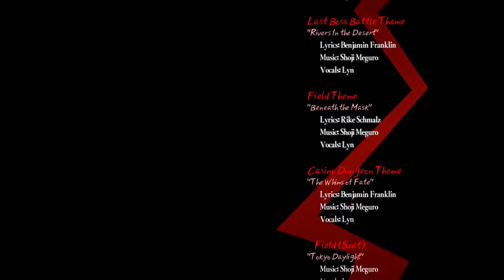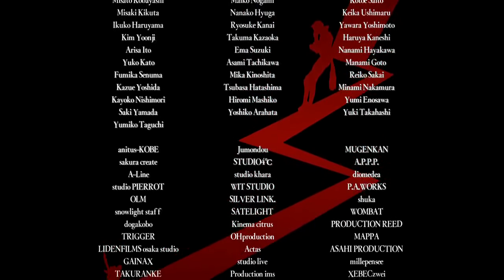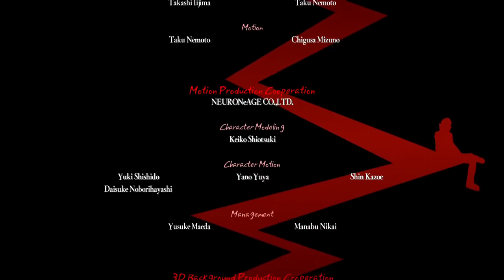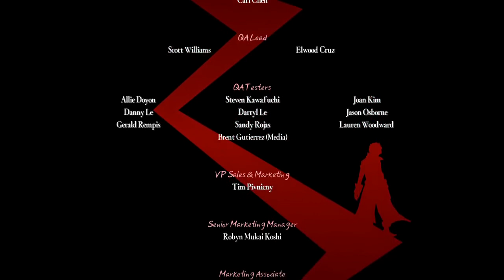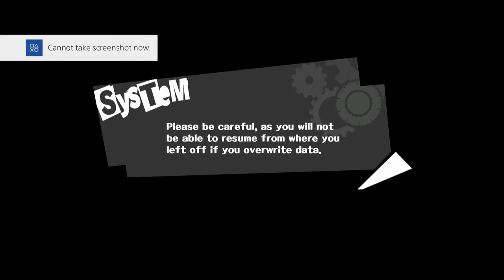Ep. 68 (END)- [SPOILER] Thanks for playing! | Persona 5 Honest Blind Playthrough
HUGE MAJOR STORY SPOILER, WATCH AT YOUR OWN DISCRETION

We reached the end of the game! It's been a crazy ride

Stay toasty :)